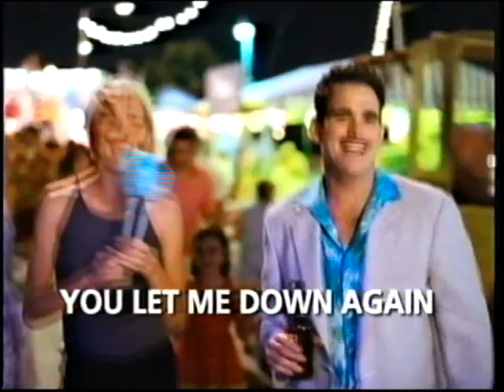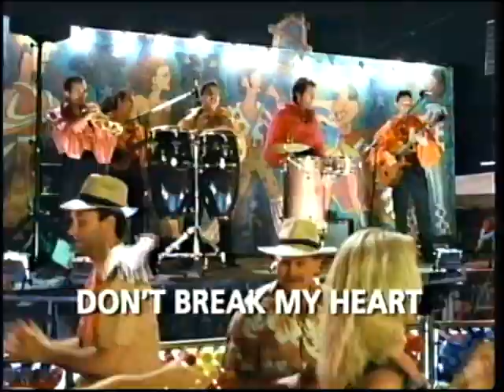opening to there something about mary vhs